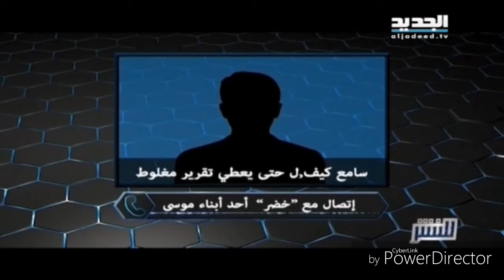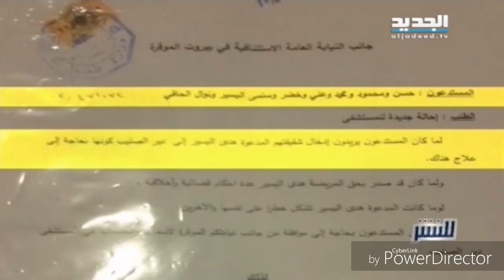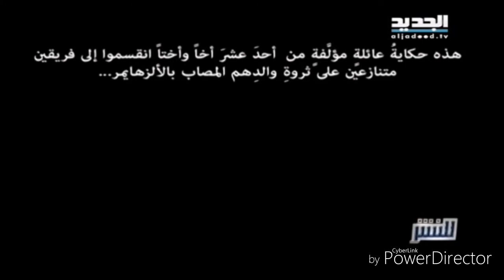5. august 2017